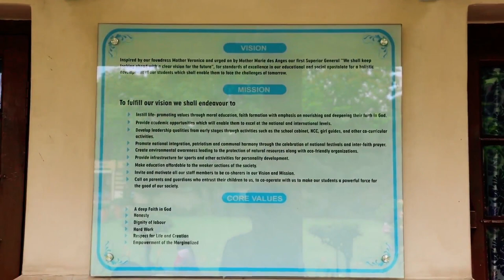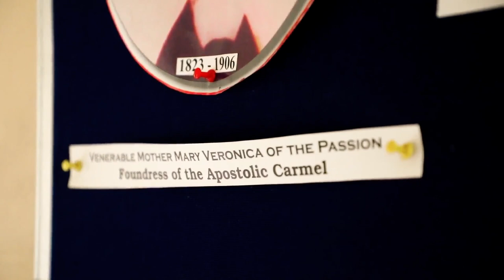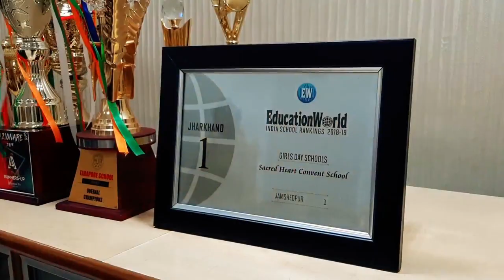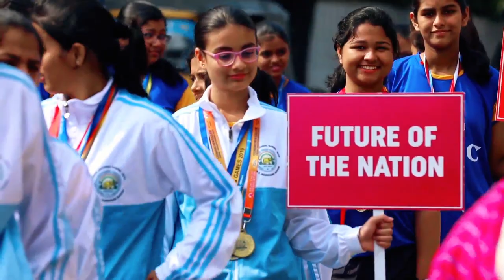75 Years Official Documentary- Sacred Heart Convent School Jamshedpur - Made by Violet Designing Lab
Violet Designing Lab proudly presents the documentary directed, shot and edited by us portraying the 75 years of Sacred Heart Convent School.

Shot and edited over a span of 3 months, the documentary captures the 75 glorious years of the institution, with experiences of sisters, ex-students, teachers, and the story of the institution.

Shot on Canon 5D. Edited on Adobe Premiere & After Effects

Footages Rights Reserved by Sacred Heart Convent School Jamshedpur